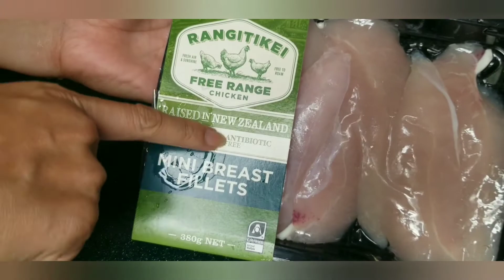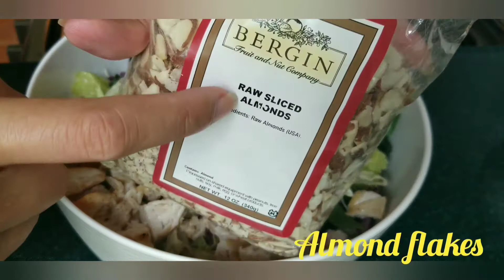Hi Protien Almond Chicken Salad | Amy Silveno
Hi Protien Almond Chicken Salad is a very simple recipe and very healthy, low carbs and will satisfy your daily healthy meals.